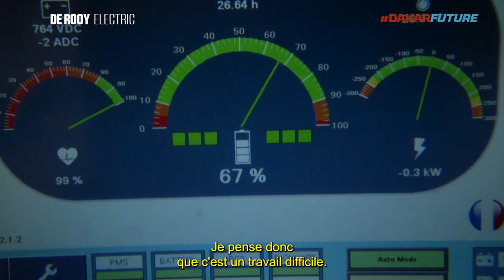DAKAR FUTURE - Le Team De Rooy dans le match pour l’électrique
Si Gerard de Rooy a différé son retour sur les pistes du Dakar, c’est peut-être avec l’intention de réserver ses effets pour l’édition 2023, qui marquera une étape décisive pour son écurie, impliquée dans le plan « Dakar Future ». Le team De Rooy a en effet bâti un partenariat avec UMS (Urban Mobility Systems) et Allison Transmissions pour développer une motorisation électrique en vue du Dakar 2023, avec l’ambition de viser une place sur le podium. Les premiers essais du prototype sont programmés pour le mois d’avril, le camion étant identique à celui qui prendra le départ du Dakar 2022… à l’exception de son moteur diesel qui sera remplacé par un moteur électrique. L’objectif est de rouler 50 % à 60 % du temps en exploitant la batterie, et d’utiliser un prolongateur d’autonomie pour la distance restante. En utilisant uniquement des camions électriques dépourvus de groupes électrogènes au diesel sur le bivouac, le Team De Rooy se positionne pour devenir la première équipe à zéro émission d’ici au Dakar 2024. Le match est ouvert.